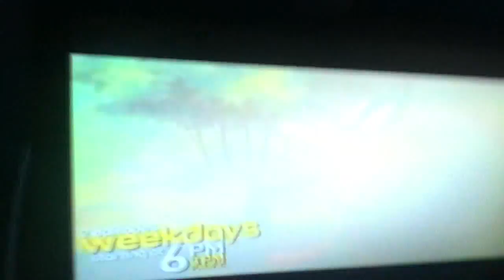the hub bumpers & Promos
I created this video with the YouTube Video Editor girl's toes wiggling at 0:06-0:17